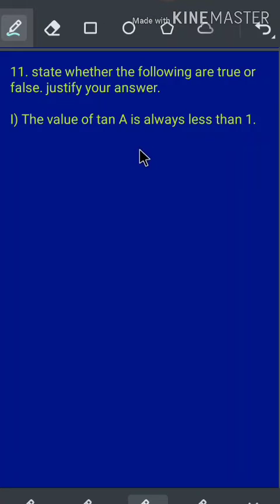NCERT Class 10 Math Ex 8.1 (7,8,9,10,11) Introduction to trigonometry.ncert.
NCERT Class 10 Math Ex 8.1 (1,2,3,4,5,6) Introduction to trigonometry.